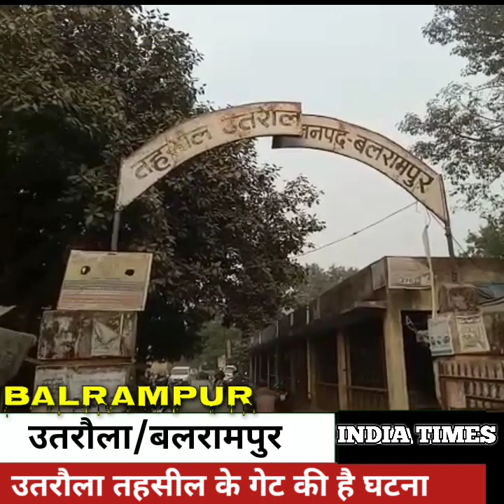Balrampur News: इलाज के अभाव में अधेड़ ने तोड़ा दम,शर्मनाक घटना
बलरामपुर/उतरौला
इलाज के अभाव में  अधेड़ ने तोड़ा दम,3 घण्टे तक तहसील गेट पर पड़ी रही लाश
शव को कूड़ा वाहन में कूड़े की तरह लादकर ले गई नगर पालिका वाहन